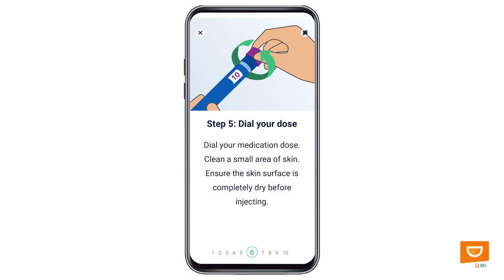How to inject with a 4-5 mm pen needle, step by step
This short tutorial, available in the BD™ Diabetes Care App, allows you to move through the steps of injecting with an insulin pen and 4-5 mm pen needle. You will be able to advance the screens at a pace that is comfortable to you.